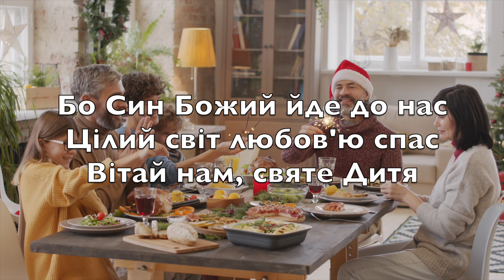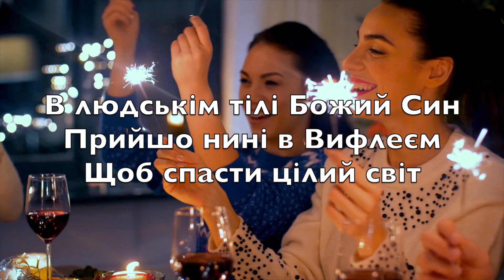Тиха ніч (Український - Silent Night) - караоке флейта Інструментальна музика Franz Gruber V2 UkFN